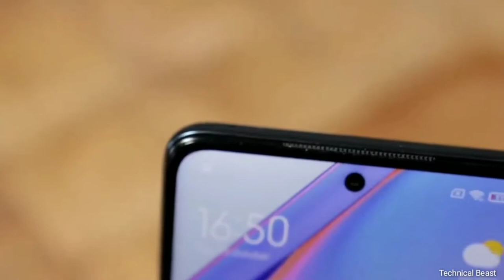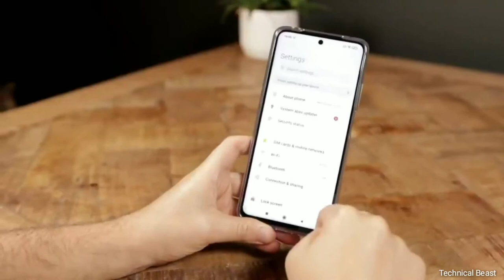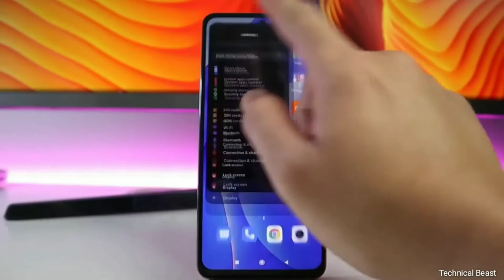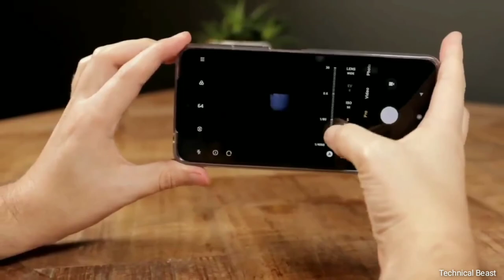Xiaomi Mi 10i 🔥 Chippest 5G & 108 Mp Price & Launch Date in India.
Hi

Mi 10i Price in India & Mi 10i Launch Date in India. Mi 10i 5G. Xiaomi Mi 10i Price india. Mi 10i 5G Specs. Mi 10i Unboxing. Xiaomi India is soon going to launch Mi 10i 5G in India. Mi 10i 5G Official Launch Date is also confirmed. Mi 10i can also be a rebranded version of Redmi Note 9 Pro 5G which is launched while back in china. Mi 10i Specifications. Mi 10i India Launch. Mi 10i India Price.

Mi 10i coming with 108MP Main Camera and Snapdragon 750G Processor. Mi 10i Design. Mi 10i India Price. Mi 10i Specifications. Mi 10i official first look. Mi 10i hands on. Mi 10i launch date. Mi 10i camera. Mi 10i Battery. Xiaomi Mi 10i. Mi 10i review. Xiaomi Mi 10i 5G Price in India. Mi 10i 5G Price in India.

xiaomi mi 10i price in india

1. Samsung A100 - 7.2 Inch Display, 5 Back Camera, 7000 mAh Battery | Price & Launch Date !

2. Motorola Edge Plus - Snapdragon 865 + 12GB RAM! 🔥 2020

3. Xiaomi Redmi K30 Pro ? BEST CAMERA EAVER 🔥 ll

4. Redmi Note 9 Pro - 5G, 108MP Camera, Indisplay Fingerprint | Redmi Note 9 Pro 🔥

5. OnePlus Concept One FIRST LOOK!!! 🔥 2020